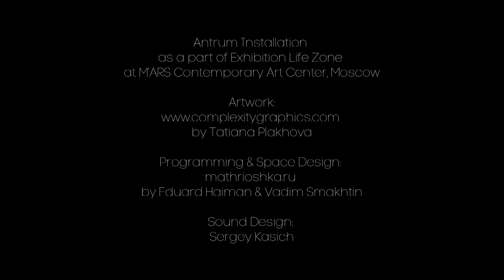ANTRUM INSTALLATION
ANTRUM
Spatio-Graphical Interactive Installation
The installation looks like a grotto of the membrane, the surface of which is inhabited by strange creatures. It’s complex structure causes association with living creatures, space objects and architectural constructions.
In this frontier word pure mathematical abstractions are mixed with natural shapes, resulting in formation of new entities. Viewers can push the membrane and try to contact with them.
Programming & Space Design: mathrioshka.ru by Eduard Haiman & Vadim Smakhtin
Sound Design: Sergey Kasich
Special thanks to Elena Zhdanova & Sergey Balta
Producer: Konstantin Nikitin
Director of Photography: Andrey Semenyuk
Editing: Dimitry Benevolensky